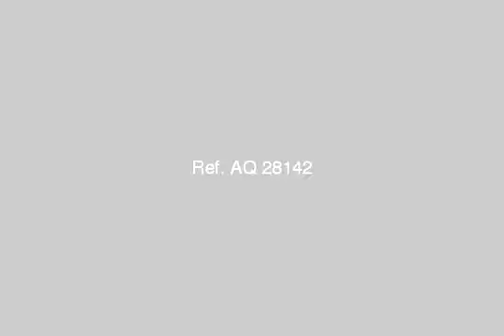APARTMENT for sale in 6th Of October Cairo - mlseg.com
للبيععدد 3 شقق بالدور الارضي بمساحات(180-235_210)م3 غرف+2حمام_رسبشن) نص تشطيبوعدد 3 شقق بالادوار المتكرره بمساحه 270م3غرف+3حمام+رسبشن) نص تشطيبسعر المتر كاش/ 2200سعر المتر بتسهيلات 2400  - السادس من اكتوبر - Egypt Real Estate |    Greater Cairo |    6th Of October |     Apartment For Sale